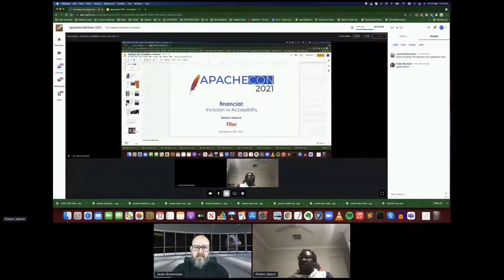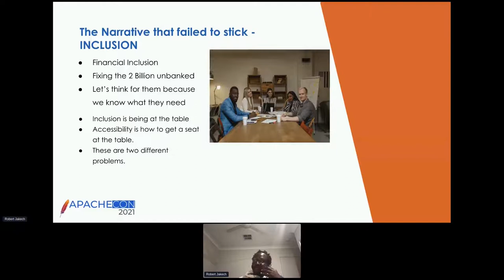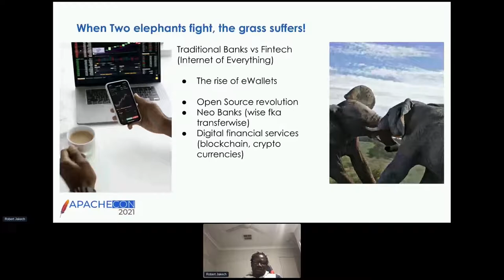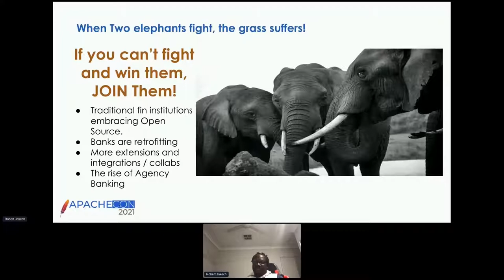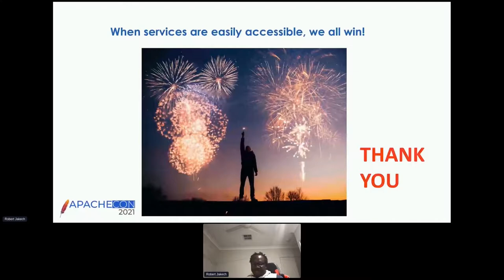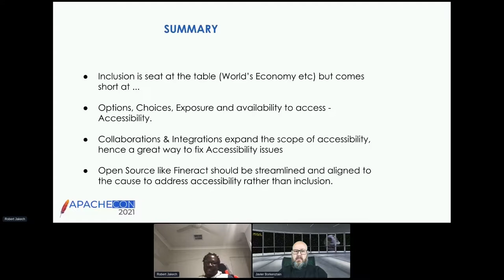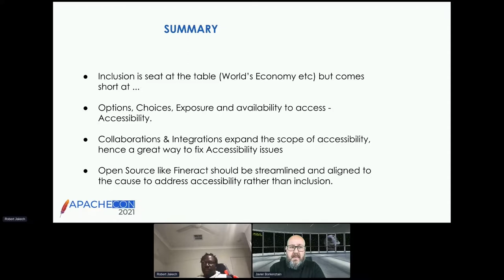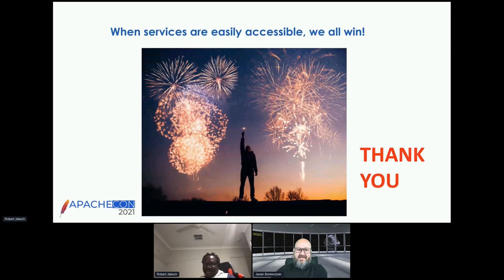Focusing on financial accessibility versus inclusion - Robert Jakech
Thank you to all of of our ApacheCon@Home 2021 sponsors, including:

STRATEGIC
Google

PLATINUM
Apple
Huawei
Instaclustr
Tencent Cloud

GOLD
Aiven OY
AWS
Baidu
Cerner
Didi Chuxing
Dremio
Fiter
Gradle
Red Hat
Replicated A presentation from ApacheCon@Home 2021

1.7 billion people lack financial access at all, but 6 billion are underserved. And by underserved I mean slow, expensive, and complex services. Let's focus on the entire financial system, rather than a part of it.

The principal raw material for the financial industry is money. And money is technology. This technology has been evolving since we used shells as a means of payment, and now it's digital. The excluded ones are from the digital economy. From the global economy. They are using cash, your access to services and products with cash is as far as your arm can reach to give it to another one. But the rest of us, the ones in the digital economy, we need much more.

With open source solutions, we can collaborate with others in ways we couldn't imagine before. A global solution for a global problem. Working in the Fineract community, we learn how to cooperate with others in other places. The world is moving that way very fast, and we develop solutions in a way the problems are generated.

The problems to be solved now are access problems, they are problems that ignore borders, and live in the cloud.